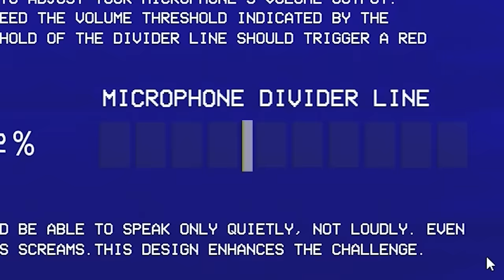DONT SCREAM hat mich WIRKLICH zum HEULEN gebracht.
Heute habe ich mal DONT SCREAM ausprobiert und ich habe wirklich angefangen zu heulen, kein Spaß :D

Genießt mein Leiden.